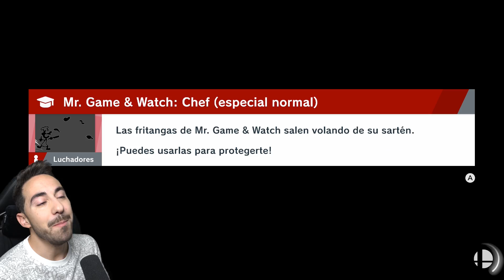KING K LUH: EL REY DE SMASH BROS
Regreso del torneo de Smash Bros cargado con algo grande! Gracias por el apoyo :D